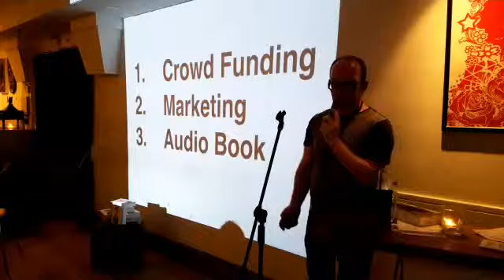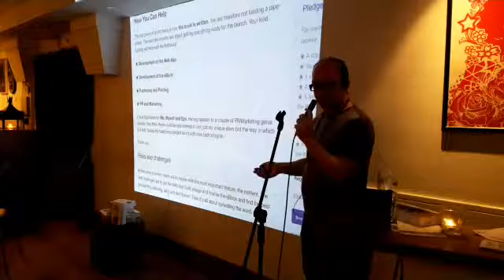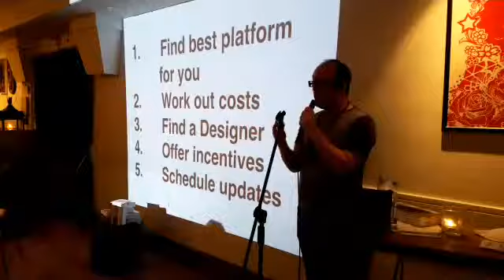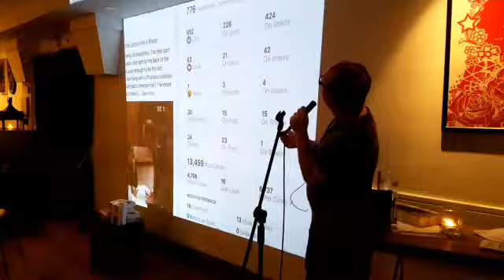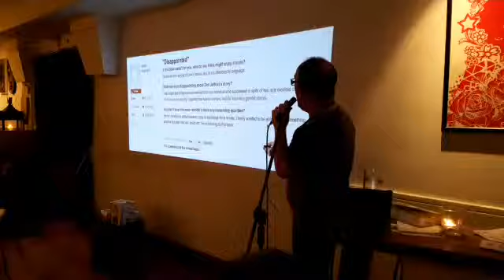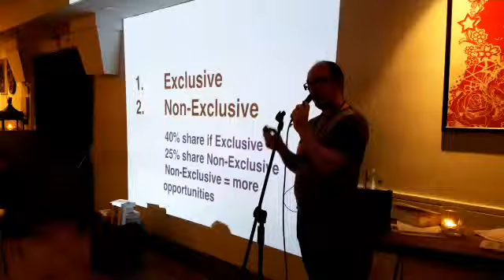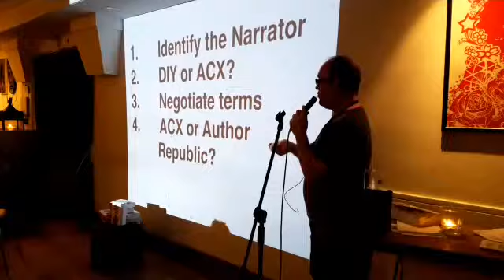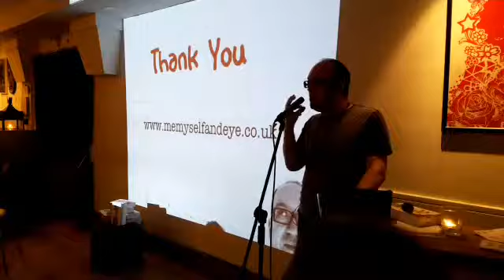Dan Jeffries: How to Make A Book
What goes in to producing your own book? Dan Jeffries, author of Me, Myself & Eye: A Memoir, explores social media, crowd funding and how to produce an audio book.

Filmed at The Square Club in Bristol on 24th July 2017 as part of Novel Nights.